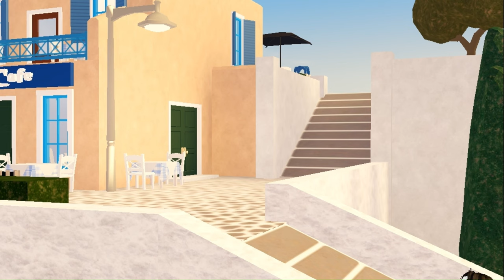🌊🏄MY SUMMER WEEK IN GREECE! || shopping, jet boarding, etc. || Berry Avenue rp || Prxtel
: ̗̀➛𝐎𝐩𝐞𝐧 𝐦𝐞📩

𝐇𝐞𝐲 𝐏𝐫𝐞𝐭𝐳𝐞𝐥𝐬!🥨
𝘔𝘺 𝘯𝘢𝘮𝘦 𝘪𝘴 𝘗𝘳𝘹𝘵𝘦𝘭 (𝘱𝘳𝘰𝘯𝘰𝘶𝘯𝘤𝘦𝘥 '𝘱𝘳𝘦𝘹𝘵𝘦𝘭')
hey guys it's been a while and berry avenue has updated so much since the last time i was on here,  also i just realised i was saying Jet ski instead of jet board😭 any way, i hope you guys enjoy this video and lett me know if you guy want more videos!

0:00 ━━ ❍ 16:32
you've reached the end of the video!
Dont forget to;
💬 and comment on what you would like me to do next :)